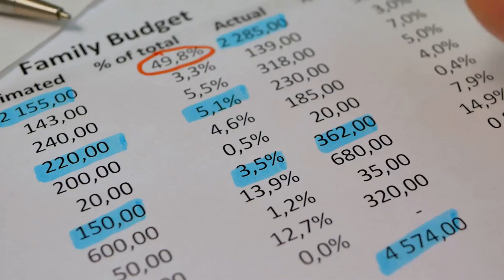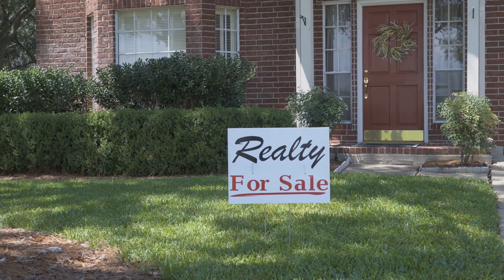Government's Role in Housing : A Hindrance?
Discover the intricate relationship between government policies and the housing market in Canada in our latest video! We delve into how legislative changes can affect housing prices, availability, and overall market stability. Additionally, we explore why side hustles are becoming increasingly vital for Canadians seeking financial security and independence. Whether you're a homeowner, renter, or aspiring entrepreneur, this video provides valuable insights to navigate Canada's evolving economic landscape.